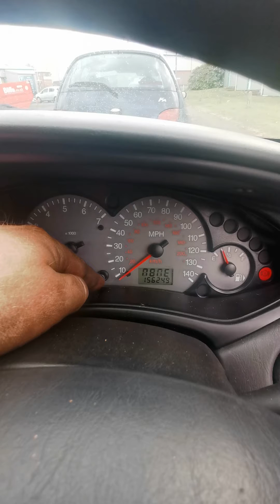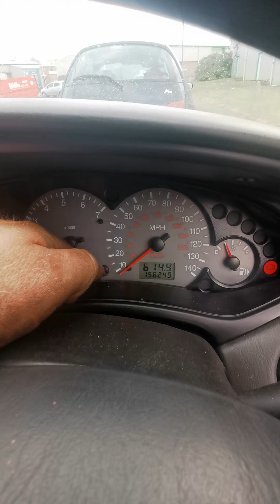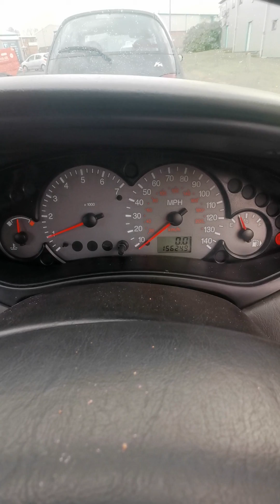FORD FOCUS MK1 HOW TO ENTER SECRET ECU MENU ON DASH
Simple easy instruction
A handy feature to have to see certain things working ie digital signal coming from sensors and ecu